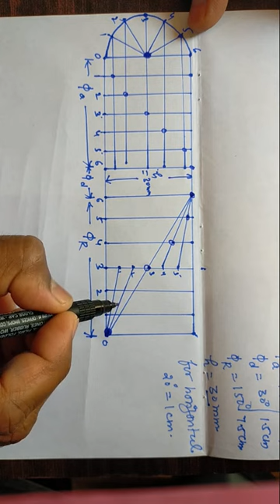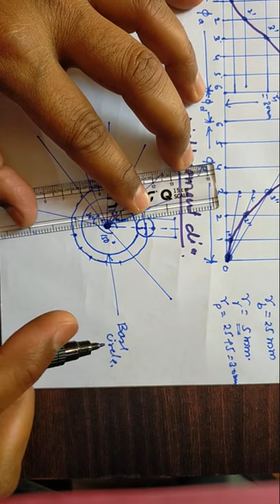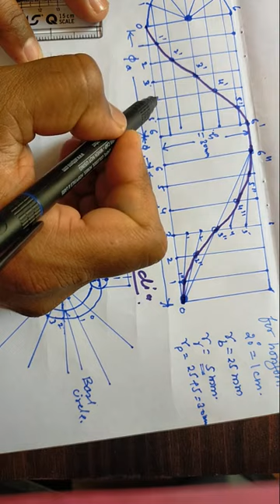Theory of machine (cam and follower) Tutorial 3